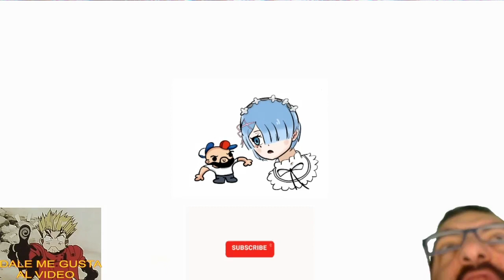My Stepmom's Daughter Is My Ex capitulo 1 REACCION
My Stepmom's Daughter Is My Ex cap 1 reacción fuerte y flojo!

Únete a TIKTOK para ver las reacciones resumidas en 1 minuto

Fuera de las membrecías y sus recompensas mensuales si haces una donación (Gracias de 10 euros) (Calcula la moneda de tu pais)
Podréis pedirme una película anime que os gustaría que reaccionara. (Si tienes dudas entra en mi discord y pregunta antes de hacer nada!)
Entra en el server de DISCORD y se uno con el calvo barbudo!

Introducción: 0:00​​
Reacción: 01:33
Resumen y despedida: 25:56